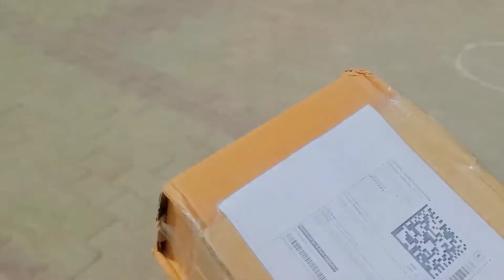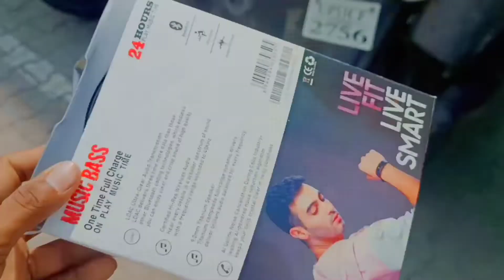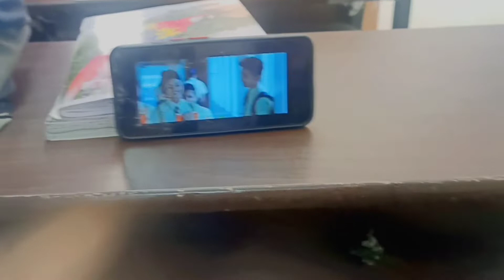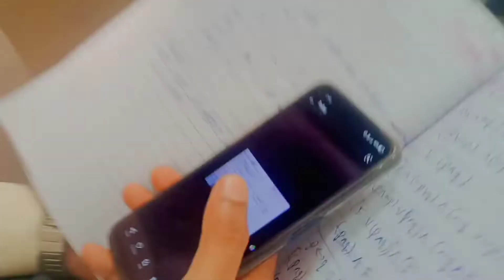Daily college Activity vlog | KIPM college BCA student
So guys is video me aapko gorakhpur ki rapti Nadi
ka Full vlog dikhaya hu

By Actor zaid vlog